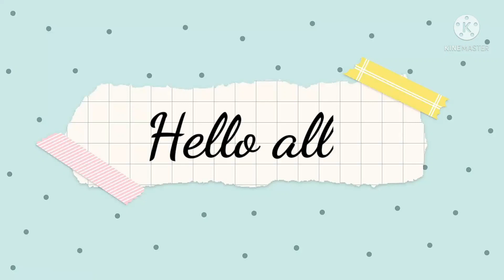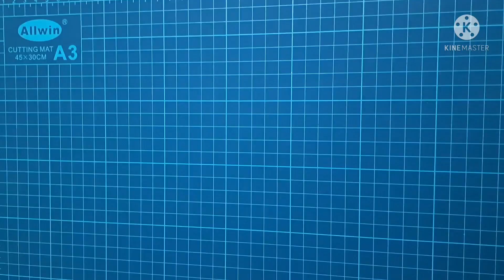Birthday card making # Simple method